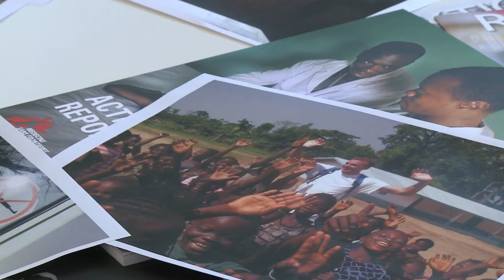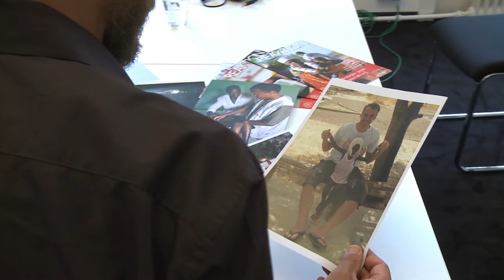In extremis.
Ein Mitarbeiter des  Migros Genossenschafts-Bund erzählt von seiner bewegenden Zeit bei Médicines Sans Frontières. Einer Zeit zwischen Leben und Tod.